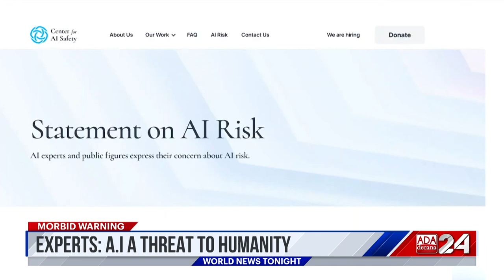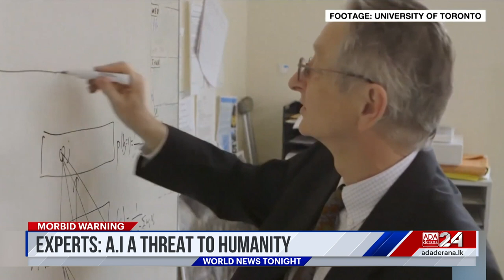Ada Derana World News Tonight | 31st May 2023